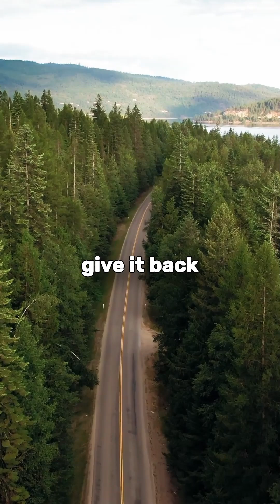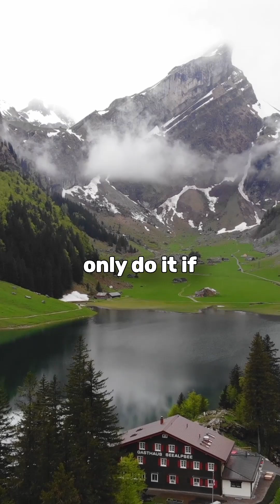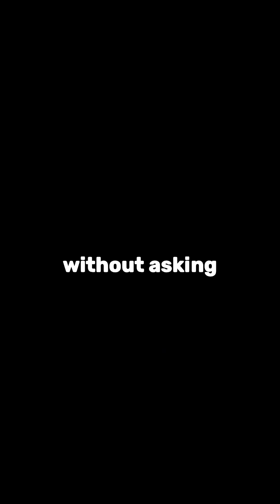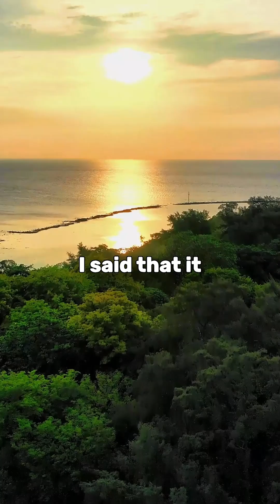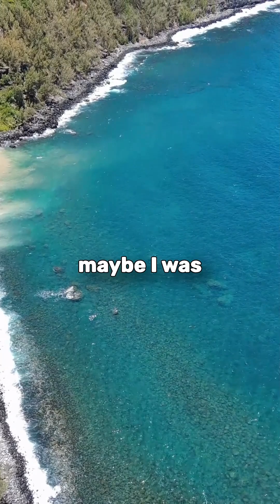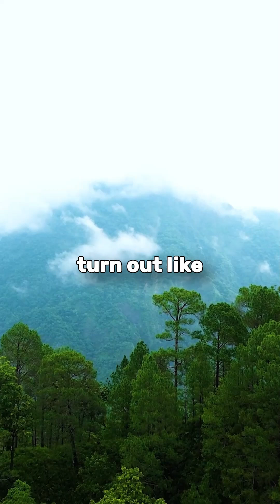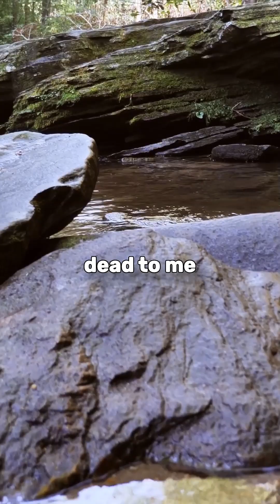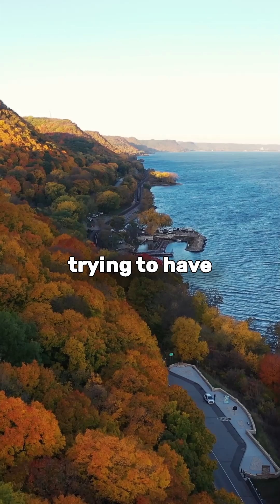My Mom Abandoned My Siblings at My Door Without Telling Me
In this shocking video, I share the unexpected and heart-wrenching moment when my mother abandoned my siblings at my doorstep without any warning. As I opened the door, I was met with a reality that would forever change our lives. Join me as I recount the emotions and chaos that ensued after discovering they were left in my care. Faced with an impossible situation, I made the difficult decision to call Child Protective Services (CPS) for their safety. This video delves deep into the impact of my mother's actions, the challenges of sudden responsibility, and the struggles we faced as a family.